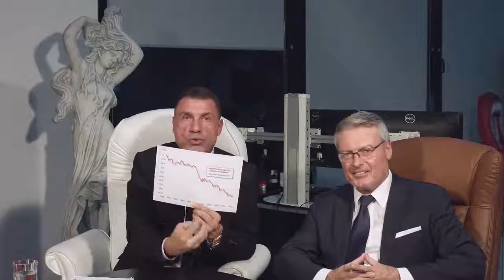Karatbars for Wealth First Call to Action Interview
In this Karatbars presentation Karatbars International CEO Mr Harald Seiz and Karatbars Operations Manager Mr Thomas Brenner discuss what is new in Karatbars and why the company does what it does - in terms of their mode of operations.

Every 80 years a currency goes bankrupt - Karatbars allows us to transfer currencies that devalue (like the US Dollar & the Euro) - gold is the real value and why it retains it's value.

US Debt is currently at 200 Trillion dollars - how long is this level of debt sustainable?

Karatbars Cashgold now is the solution for average people to be able to buy and hold real gold.

Karatbars are all about how to bring stability back in to the world through financial equality - what a wonderful business to be involved in!